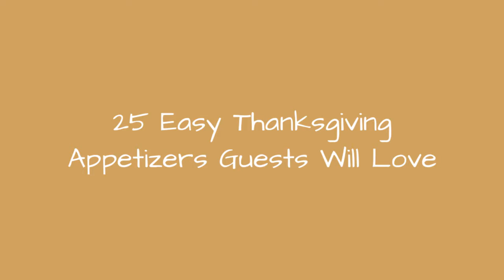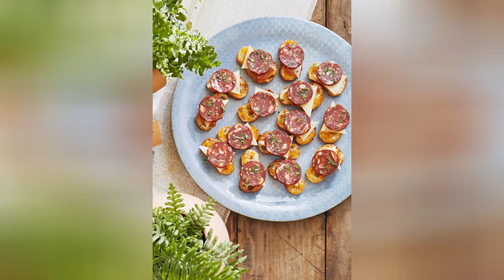25 Easy Thanksgiving Appetizers Guests Will Love !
Help guests keep the edge off their hanger while the turkey cooks with these appetizers. From dips to crudit plates, these simple make-ahead snacks won't fill you up.
0:00 - Intro
0:00:12 - Pigs in Blankets
0:00:21 - Lemon Goat-Cheese Dip
0:00:30 - Herbed Goat Cheese Dip
0:00:39 - Deviled Eggs with Cilantro, Jalapeos, and Curry
0:00:48 - Mississippi Sin Dip
0:00:57 - Sweet-and-Salty Feta Cubes
0:01:06 - Warm Pimento Cheese Dip
0:01:15 - Spicy Oven-Baked Wings With Blue Cheese Dip
0:01:24 - Chorizo-and-Manchego Crostini
0:01:33 - Whipped Ricotta and Grilled Bread
0:01:42 - Pepita Guacamole
0:01:51 - Sunchoke Chips with Warm Blue-Cheese Dip